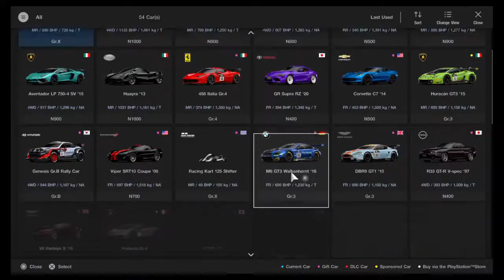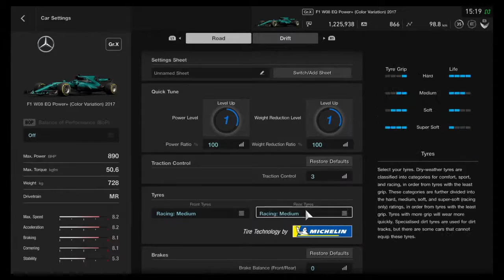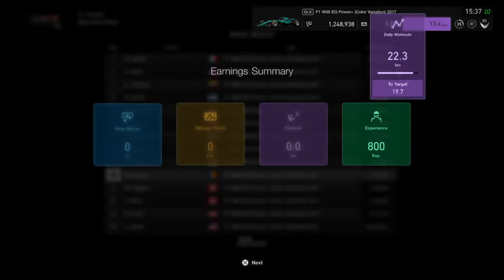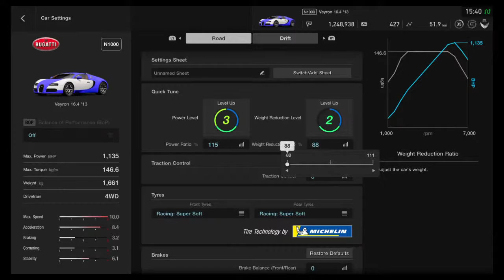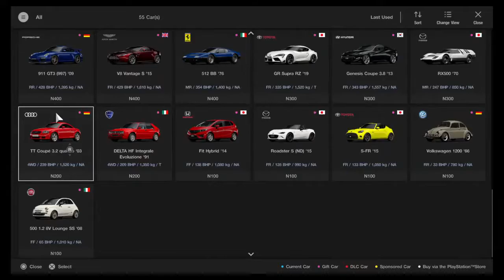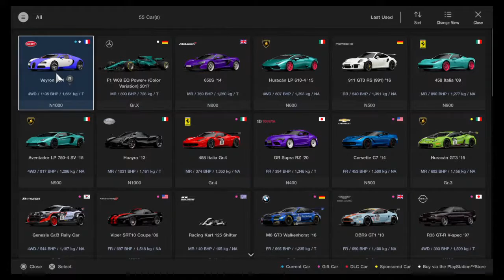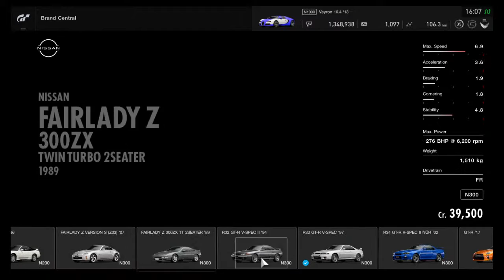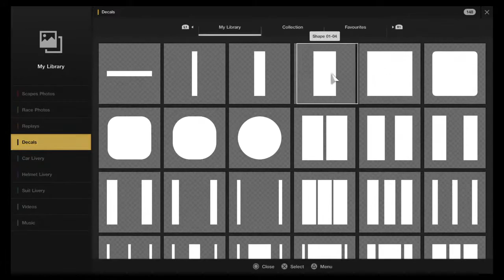On a cart ride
Thumbnails made by my